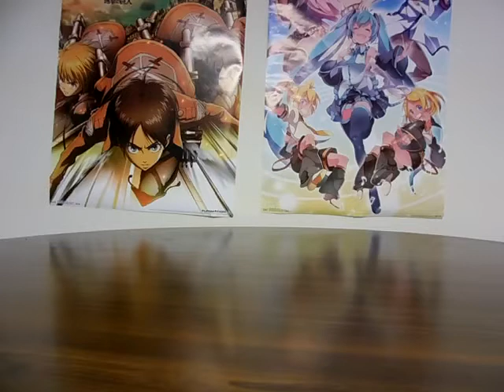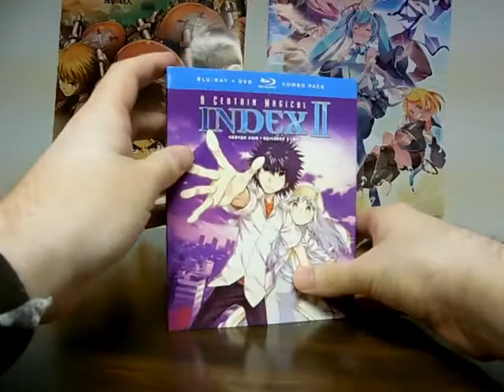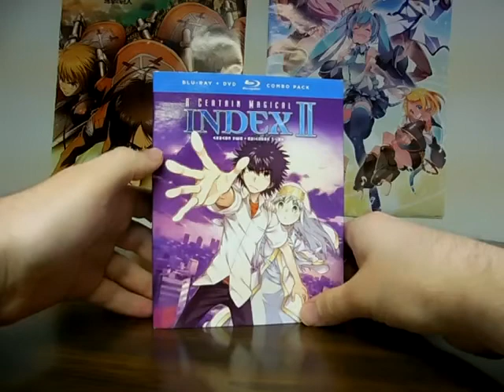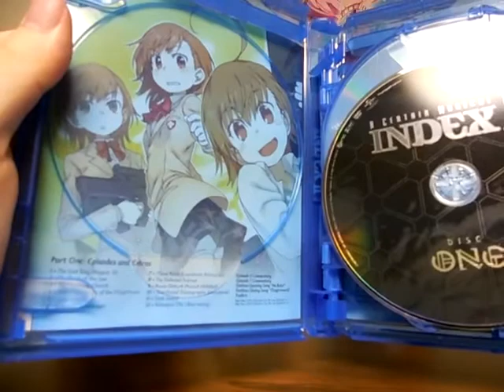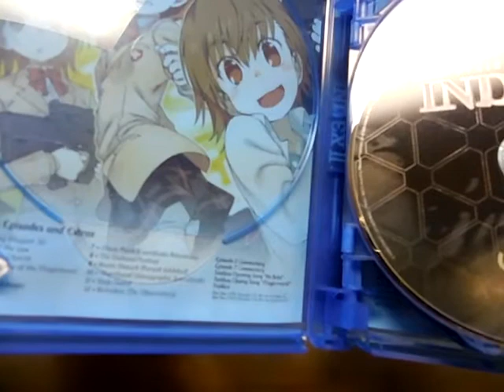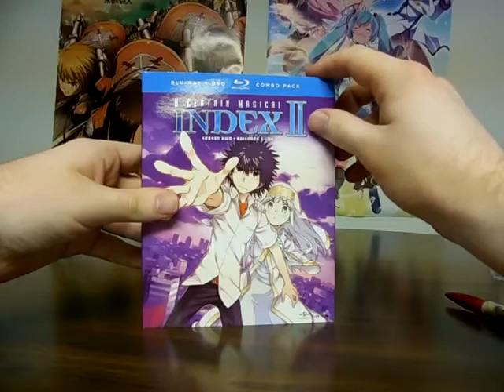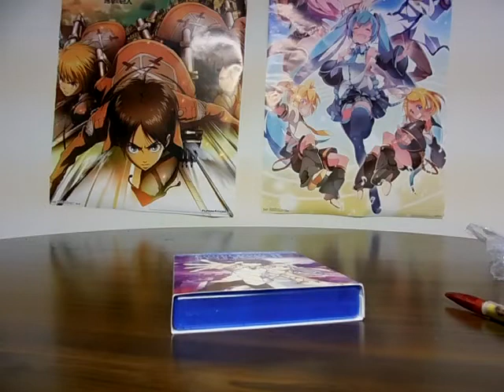NICK54222 Unboxing: A Certain Magical Index II Blu-Ray/DVD Combo Pack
Before we get started, I do want to apologize if my last unboxing video was "ruined" by one DVD coming in a cracked case after getting damaged in the delivery. But I am planning to get it replaced.

Anyways, later this year, the long-awaited third season of A Certain Magical Index is coming to us! So it might be a good time for me to continue the anime with the 2nd season!

Unlike the first season, which was originally DVD only before making a complete season set with Blu-Ray and DVD, A Certain Magical Index II was released in two Blu-ray/DVD Combo Pack parts. Some time later, a full set with all the DVDs and Blu-Rays were released. I would have had to go with getting the parts had there not been a restock for this full set version.

Should refresh my memory of the names of each of the characters before watching this. It has been a while since I saw Season 1...

As for Railgun, I'll get to it at some point next year...

On a side note, I ordered this around Prime Day (July 15th - July 16th) and it came the day after I ordered it with standard shipping. So that means this anime was lucky enough to be the fastest delivery of an Amazon order I ever made. And it's ironic for this to have luck, since the protagonist of this anime doesn't have any!